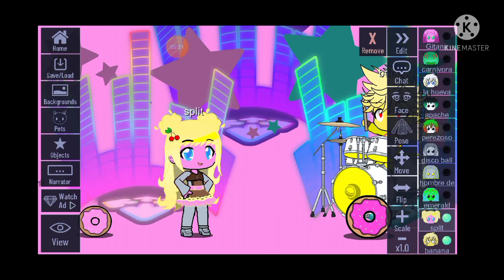banana split poker face